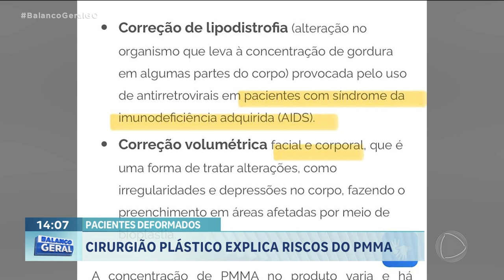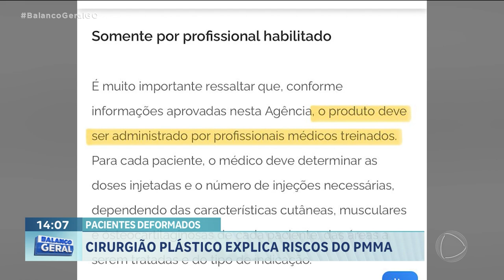PACIENTES DEFORMADOS: CIRURGIÃO PLÁSTICO EXPLICA RISCOS DO PMMA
USO DO PMMA DE FORMA INADEQUADA CAUSA DEFORMAÇÕES E SEQUELAS NO CORPO DE PACIENTES. O PROBLEMA É QUE EM ALGUNS CASOS OS PACIENTES COMBINAM A APLICAÇÃO DE OUTRO PRODUTO E SÓ DESCOBREM DEPOIS QUE FORAM ENGANADOS PELOS PROFISSIONAIS. UM RISCO À SAÚDE.